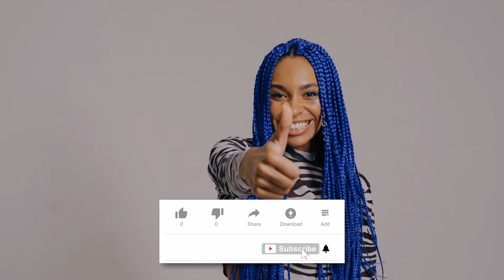What Hygiene Was Like For Poor Medieval Peasants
In today’s world, we live a life of luxury compared to those of medieval times. In prior centuries, there were no showers or baths with hot water. And most nobles didn’t enjoy the luxury of indoor plumbing either!

Although cleanliness during the Middle Ages was far from sanitary, it doesn't mean medieval hygiene didn't exist. Despite living in an era long before indoor plumbing, shampoo, and nail salons, people made good use of what they had available to them. Unfortunately, not everyone enjoyed the "luxuries" most of us today consider basic hygiene practices, but that didn't stop the lower classes from doing what they could with what little they had.

Medieval peasants did try their best to stay clean using the resources available to them at the time. However, the water available to them, taken from rivers and wells around town, was dirty and cold, not ideal to take a bath with it. They didn't use toothpaste either. Instead, many used what little water they had left over after washing themselves to drink it, although that often led to sickness. Life as a poor peasant in medieval times was tough and hygiene was really the last of their concern...